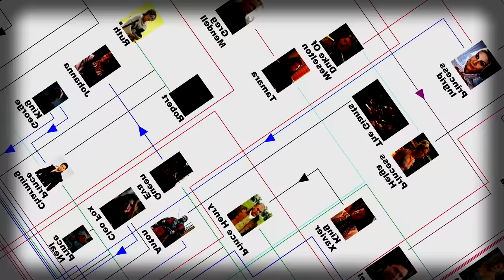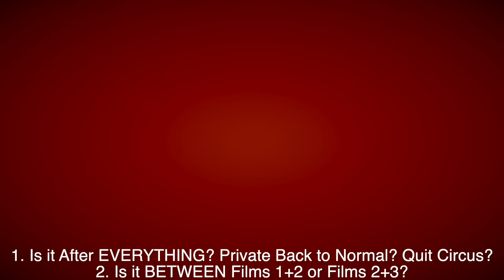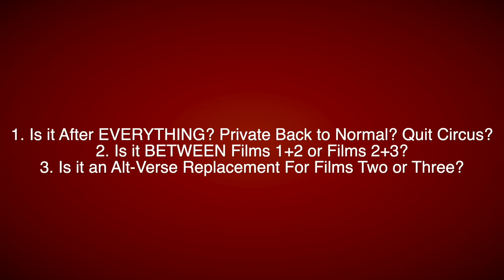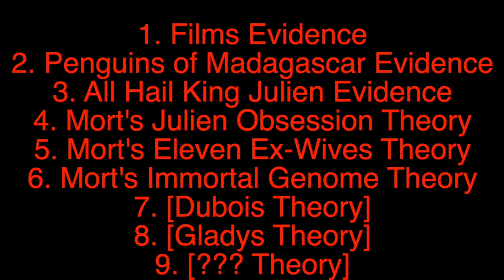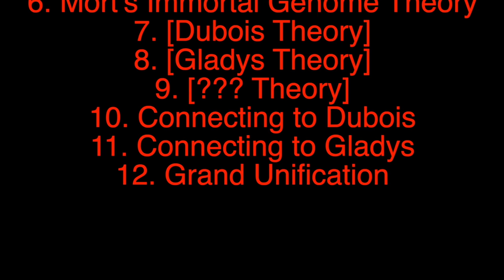MORT THEORY: The Crimes of Mort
This video compiles the highly integral first six parts of my utterly massive theory on Mort the Lemur, from Madagascar. This is not a joke, although I understand why some people would think that. The fact that there are still people out there joking about Mort's Crimes, and not actually realizing that it's TRUE in "All Hail King Julien", bothers me greatly, so share this video with any and everyone who will listen.

0:00 - Films Evidence
10:50 - AHKJ Evidence #1
42:09 - AHKJ Evidence #2
1:16:37 - AHKJ Evidence #3
1:50:31 - TPoM Evidence
2:19:13 - The Truth

MADAGASCAR WAS NOT CREATED BY ME, ONLY THE VIDEO ITSELF WAS, HOWEVER I HAVE THE RIGHTS TO THIS VIDEO. MOST OF THE IMAGES ARE FROM GOOGLE.